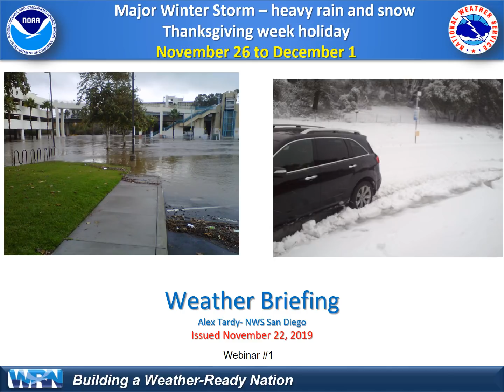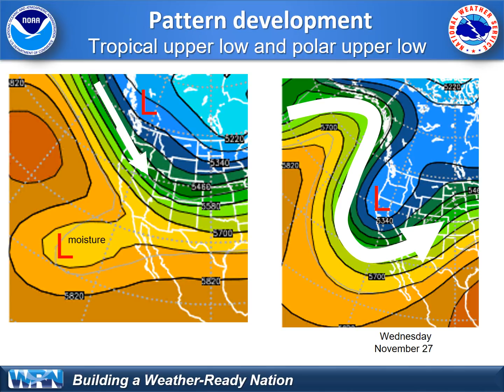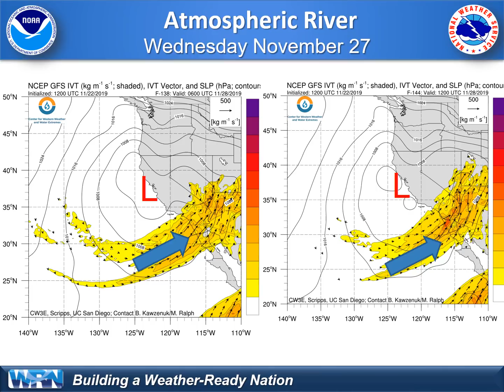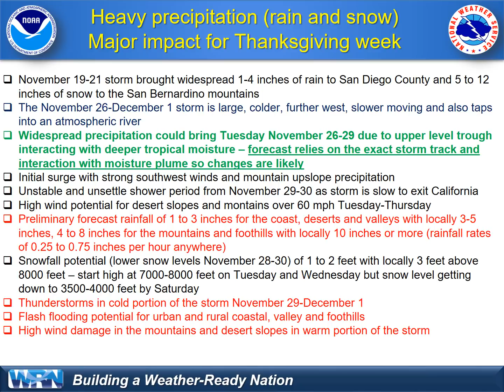Major Storm Potential for Thanksgiving week and weekend - NWS San Diego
This video discusses the recent storm November 19-21 and looks forward to highlight the potential major winter storm for November 26-30, 2019 to potentially impact southern California. The winter outlook was also updated on November 21 so this is included.